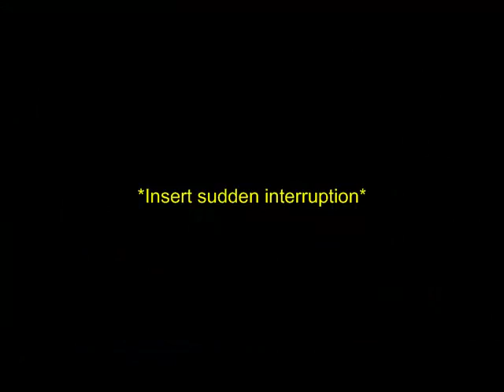Let's Play Skyrim [Part 22]: Deeper into Shroud Hearth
With the Sapphire Dragon Claw, we can now explore further.